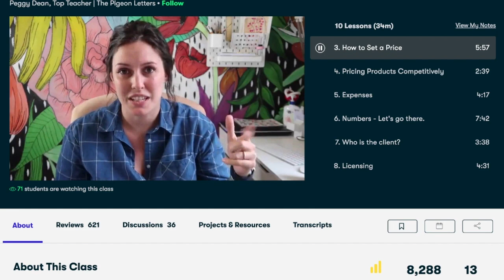Understanding the Heisenberg Uncertainty Principle - Ask a Spaceman!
What are the origins of the Heisenberg Uncertainty Principle? Is there any way to cheat it? What does this all have to do with waves? I discuss these questions and more in today’s Ask a Spaceman!